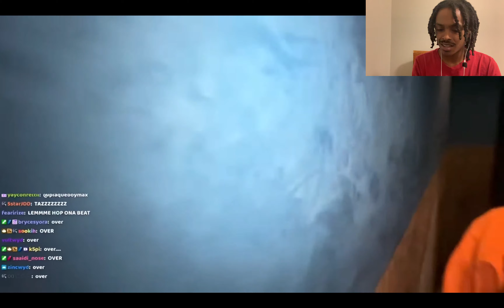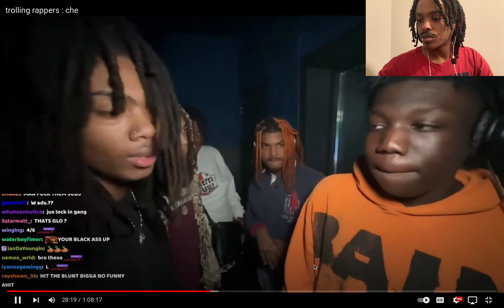Dabo & Che Links in Studio *makes a banger*